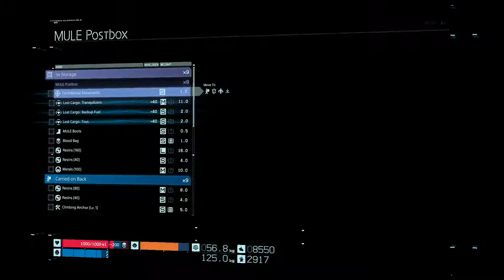DEATH STRANDING - GAMEPLAY WALKTHROUGH - ONE LAST DELIVERY- NO HUD - PART 16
DEATH STRANDING - GAMEPLAY WALKTHROUGH - ONE LAST DELIVERY BEFORE CHAPTER 3  - NO HUD -  NO COMMENTARY - PART 16